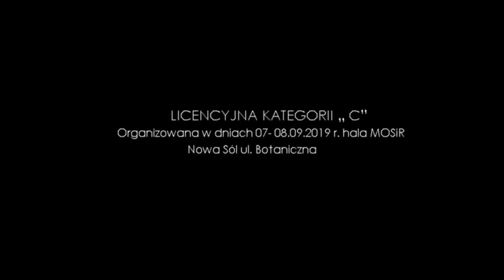Kursokonferencja - Piłka ręczna | Nowa Sól | 7-8.09.2019 | Oficjalne rozpoczęcie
Kursokonferencja - Piłka ręczna | 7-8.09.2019  | Nowa Sól
W kursokonferencji brali udział min. Mariusz Jurasik, Rafał Bernacki, Jerzy Buczak

Oficjalne rozpoczęcie kursokonferencji